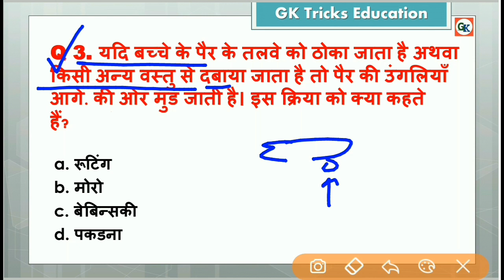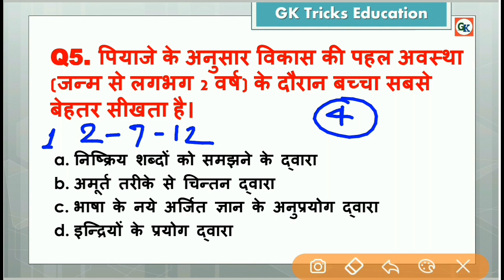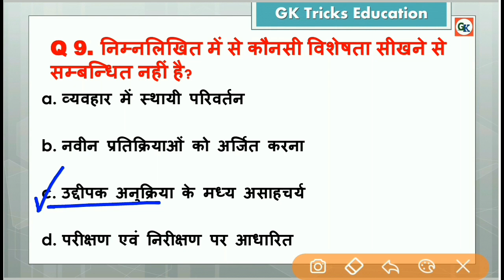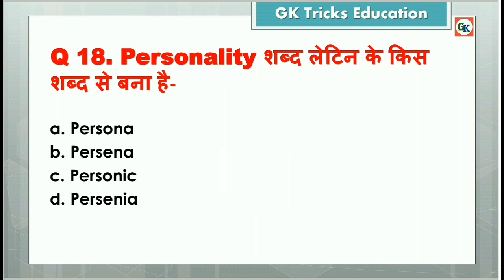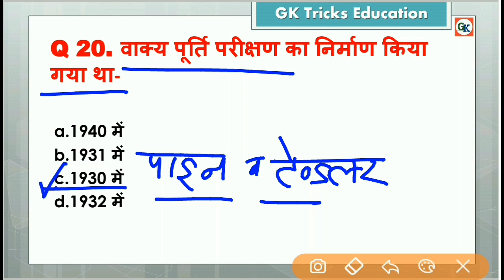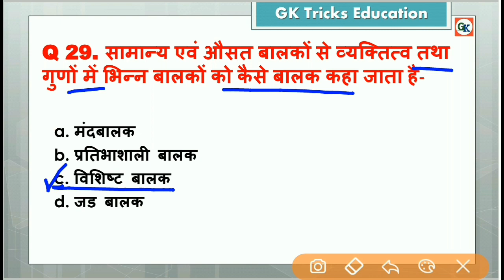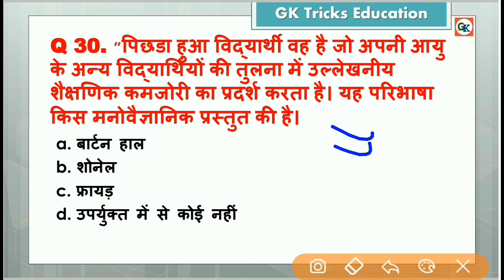Reet Exam 2020 | Reet Test Series Part #7 | Reet Psychology Question | मनोविज्ञान प्रश्न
• PSYCHOLOGY QUESTION IN HINDI PDF
• PSYCHOLOGY OBJECTIVE QUESTION ANSWER IN HINDI
• PSYCHOLOGY KE QUESTION ANSWER
• REET PSYCHOLOGY NOTES IN HINDI PDF
• PSYCHOLOGY QUESTIONS IN HINDI
• EDUCATION PSYCHOLOGY HINDI NOTES
• PSYCHOLOGY IMPORTANT QUESTIONS IN HINDI
• REET TEST SERIES PDF
• REET LEVEL 1 PRACTICE TEST
• REET ONLINE TEST SERIES LEVEL 2
• REET LEVEL 1 ONLINE TEST SERIES
• UTKARSH ONLINE TEST REET
• REET LEVEL 2 ONLINE TEST
• REET MOCK TEST IN HINDI PDF
• REET PRACTICE SET LEVEL 1